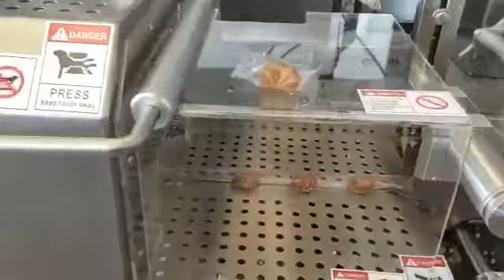Abfüllen und Verschließen von Keksen in Schlauchbeutel mit horizontaler Schlauchbeutelmaschine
Die horizontale Schlauchbeutelmaschine (Flowpacker) der FWH-Serie von tbs-pack bietet eine schnelle automatische Lösung zum Verpacken von verschiedenen Produkten in Polypropylen-, Polyolefin-, Zellglas- und Kaschierfolien. Das Verschließen der Folie erfolgt längs und quer durch extrem stabile Siegelnähte. Dabei wird die Folie von unten oder oben zugeführt. Die vollautomatische Schlauchbeutelmaschine verarbeitet transparente und bedruckte Folien; hierbei wird der Flowpacker individuell auf das Produkt angepasst. Die Produktzuführung erfolgt bei unseren Schlauchbeutelmaschinen manuell oder automatisch über eine Transportkette.

Anwendungsbeispiele: Medizin- und Pharmaindustrie, Gemüse und Obst, technische Produkte, Gebäck und Tiefkühlkost.